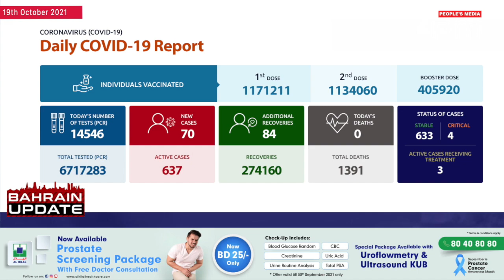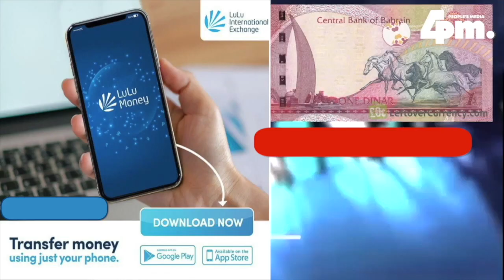BAHRAIN UPDATE 19TH OCT 2021